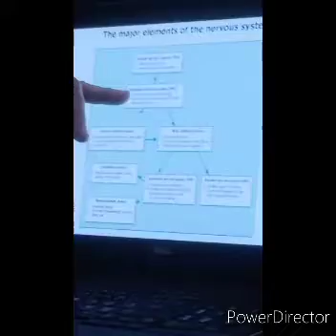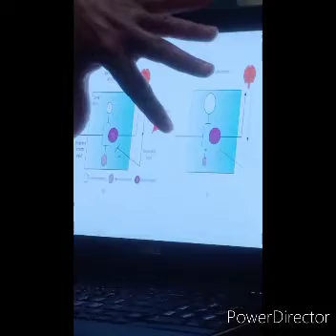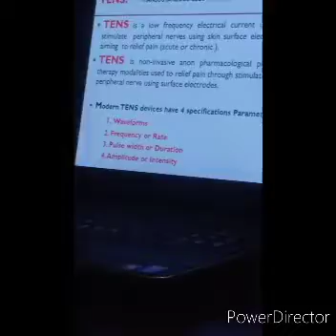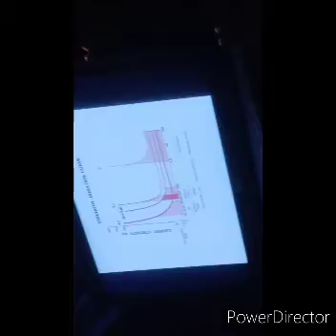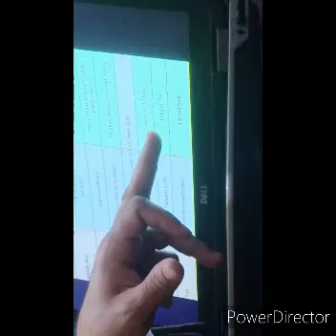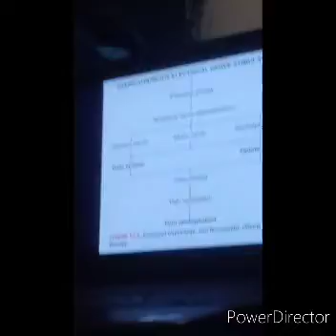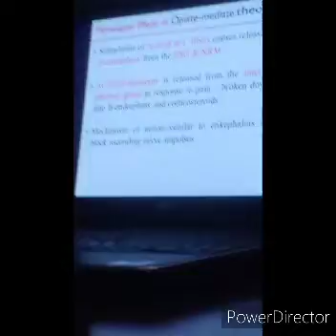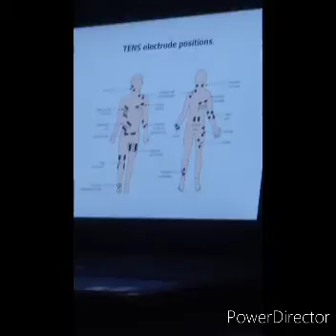TENS & Pain Management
Electrotherapy